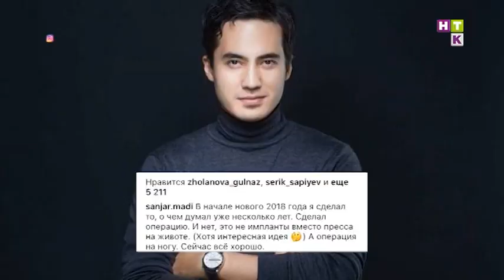Санжар Мәдиев соңғы кездері емханаларды жиі жағалап жүр. Актердің денсаулығы сыр бере бастаған ба?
Санжар Мәдиев жауапты ота жасатуға келісім берердің алдында, өз қорқынышын әрең жеңген көрінеді. Дәрігердің пышағына ілінген соң, актердің өмірі де күрт өзгерген. Бұл жайында ол алғаш рет «Ревю» тілшісіне сұқбат берді. Толығырақ өзі айтсын...